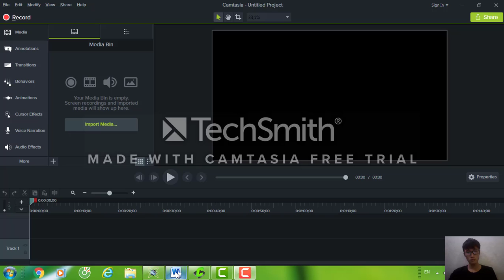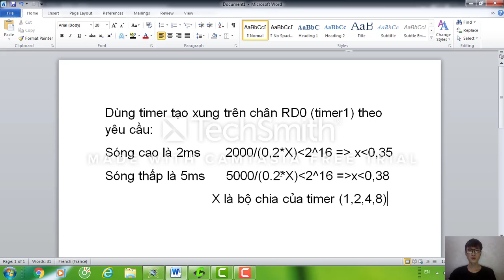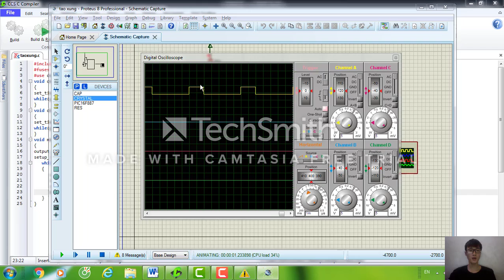tạo xung dùng timer1